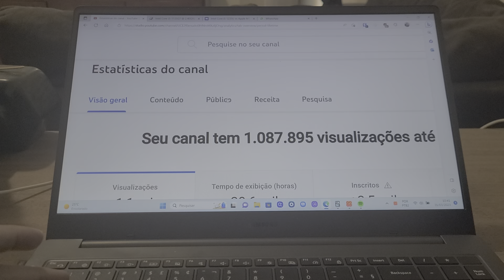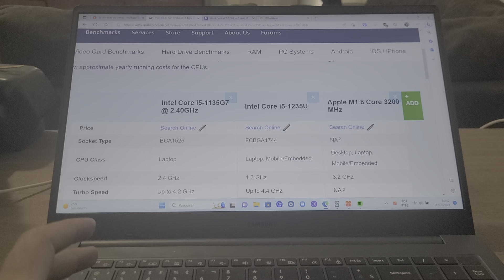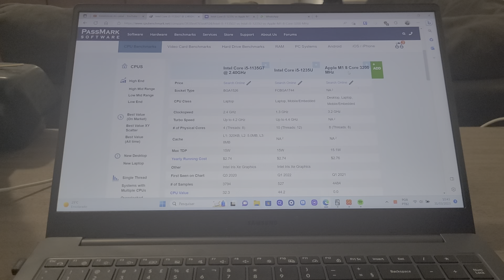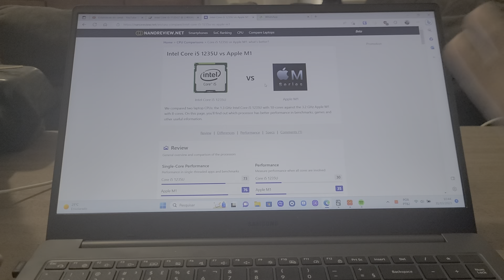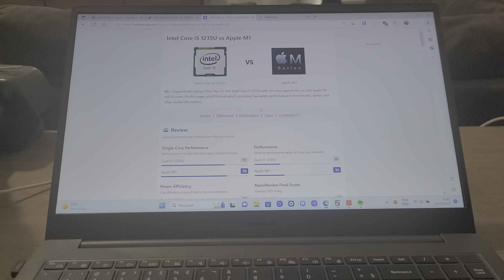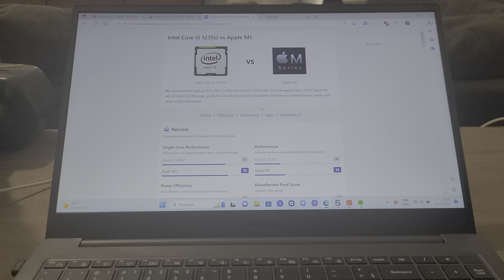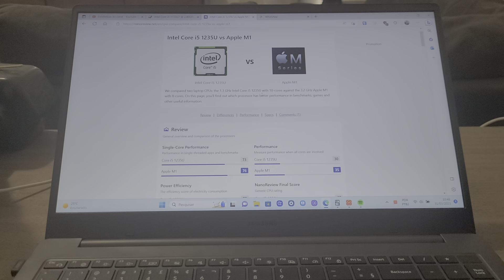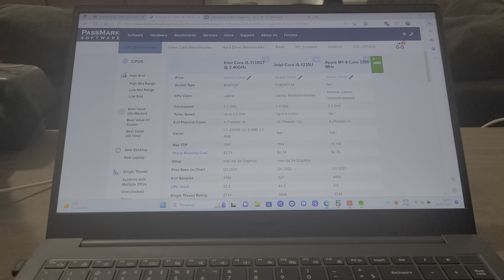Galaxy Book2: quanto tempo dura um notebook Samsung